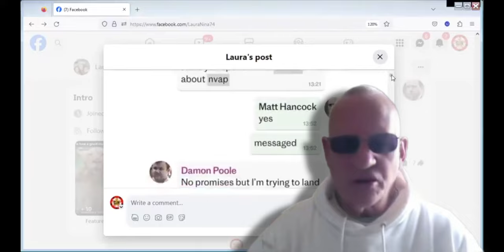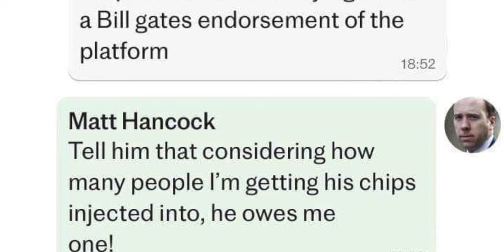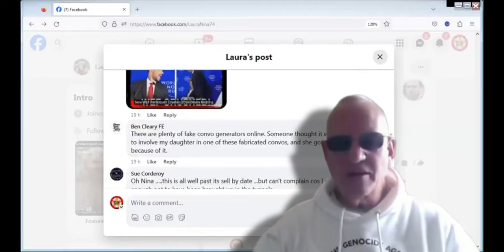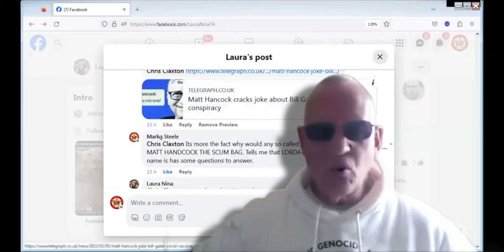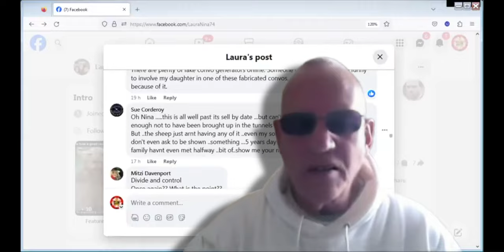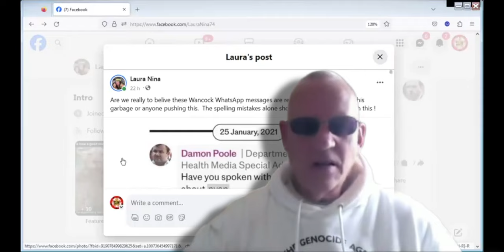Mark Steele's Truther Punch-Out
What happens when Mark Steele picks a fight with rival truther, Laura Nina? Mark Steele is notoriously sensitive when it comes to disagreement. He just cannot stand any kind of disagreement and he has the tendency to lash out... but unfortunately for Mark, he's not as good a fighter as he thinks he is.